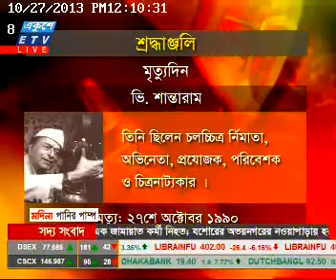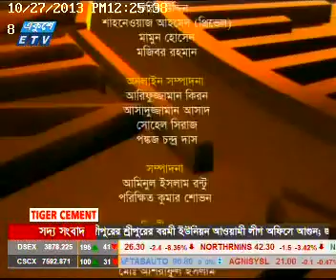ETV EKUSHER DUPUR